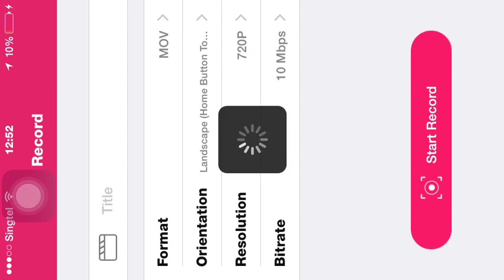Aussie Allies Iron Force ≼A͜͡⋀≽ ᵛˢ DEVLETIALIY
Tough for a tier4s.